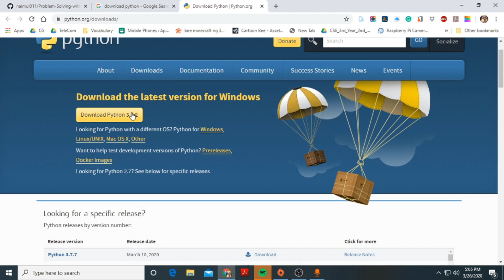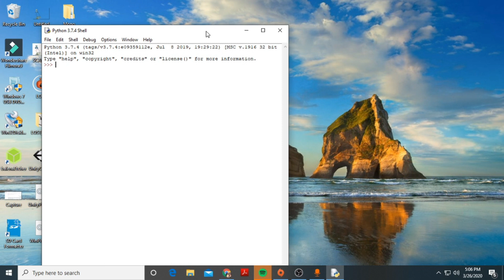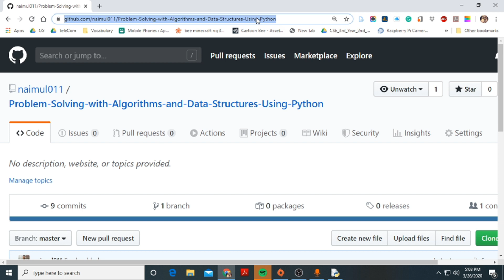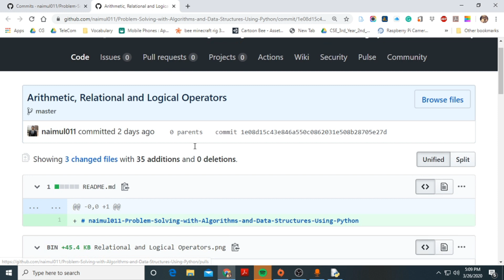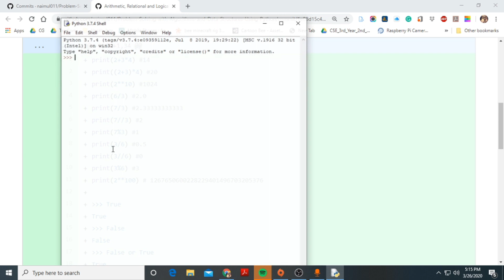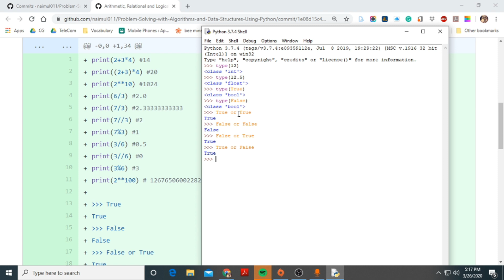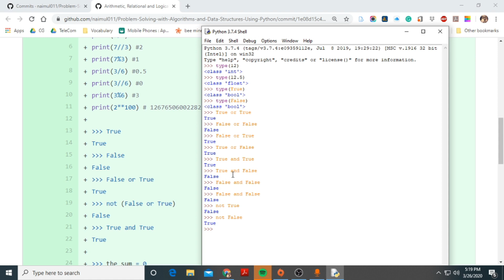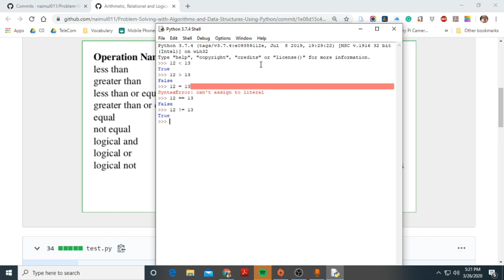Problem Solving with Python (Bangla) - Part 1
The topics for this video tutorial:

1. How to download python and install
2. What is IDLE
3. Basic Data types: int, float, bool
3. Arithmetic, Relational and Logical Operators